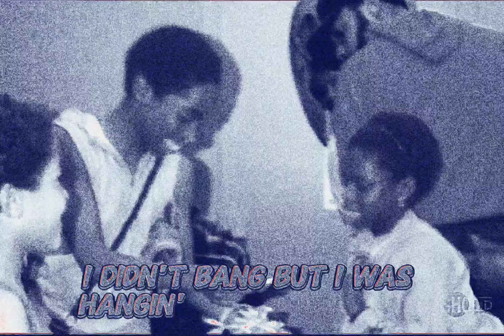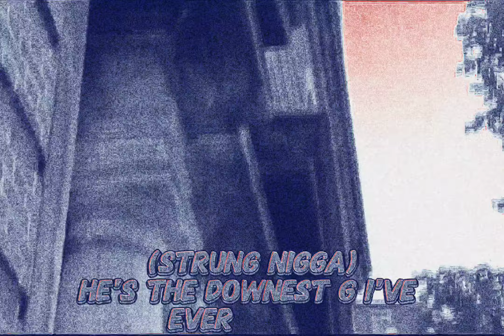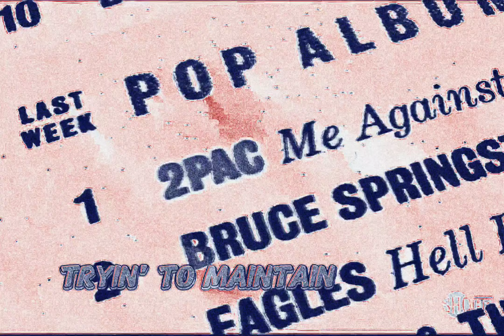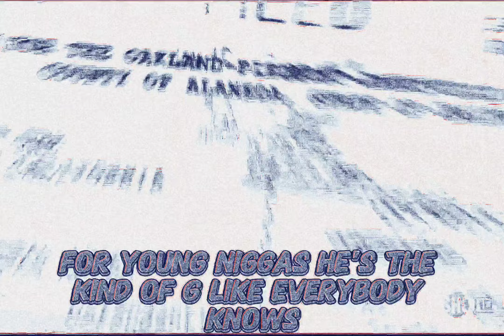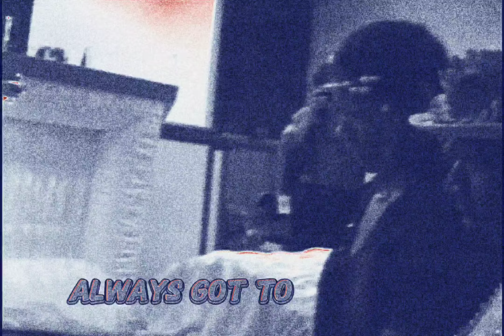2Pac - Young Niggaz (Drums Instrumental)(Dirty Lyrics)[High Quality Remastered] 2K